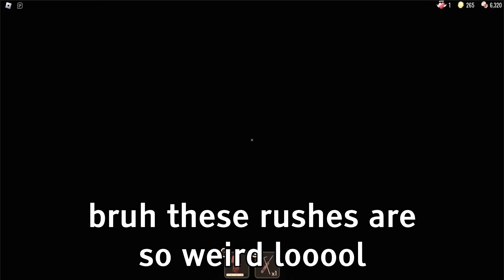Roblox Doors, BUT I'M INVINCIBLE!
Roblox Doors, BUT I HAVE INVINCIBILITY + SUPER HARD MODE!